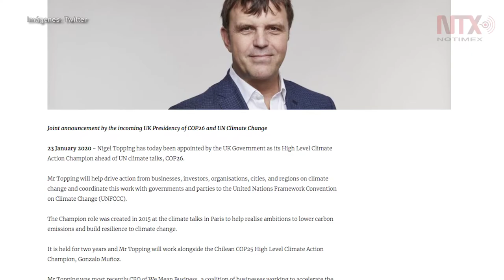Nigel Topping, campeón de acción climática de alto nivel de Reino Unido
Topping trabajará junto a su par chileno, Gonzalo Muñoz.